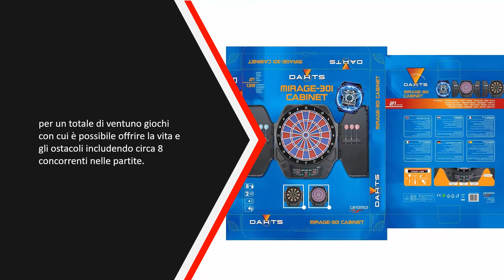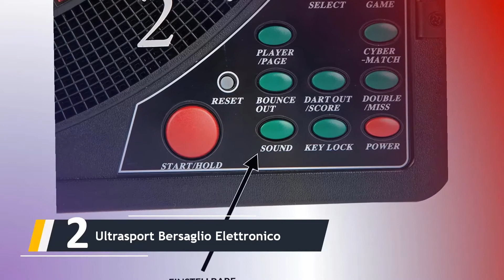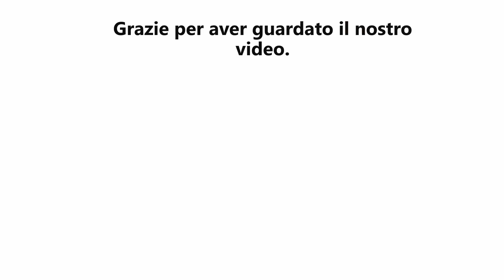Migliori Freccette Elettroniche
IL 5:  Migliori Freccette Elettroniche

1.oneConcept Dartmaster

2.Ultrasport Bersaglio Elettronico

3.oneConcept Dartmaster 180

4.Equinox Bersaglio Elettronico

5.Carromco Bersaglio